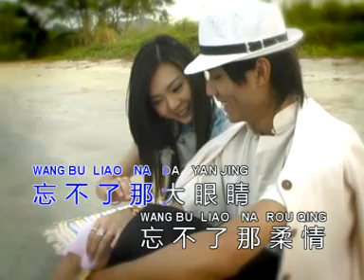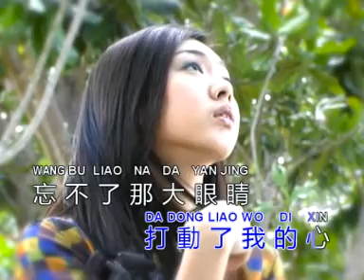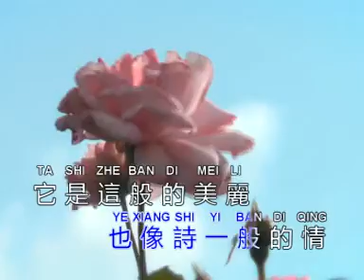李逸 Lee Yee - 可愛的大眼睛 Ke Ai De Da Yan Jing (Official Music Video)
天皇巨星李逸好歌數不勝數，歌迷們更喜歡建議他們想在卡拉OK唱的歌，像 “永遠愛我” “心中有你不徬徨” “請別誤會我” ”談情說愛“ 便是歌迷所選的心頭愛。